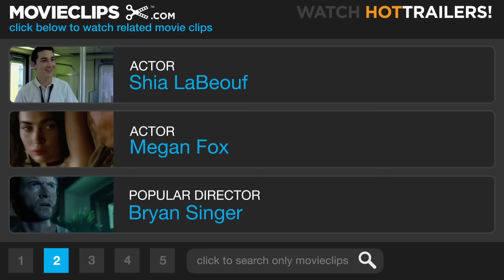Transformers (3/10) Movie CLIP - Bumblebee to the Rescue (2007) HD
CLIP DESCRIPTION:
Sam (Shia LaBeouf) and Mikaela (Megan Fox) escape the menacing clutches of Barricade with some big help from Bumblebee.

FILM DESCRIPTION:
The interstellar battle between the Autobots and Decepticons rains destruction down on planet Earth as director Michael Bay adapts Hasbro and Takara's popular Transformers franchise into a big-budget, live-action summer tentpole extravaganza in this ambitious sci-fi action feature starring Shia LaBeouf, Tyrese Gibson, Bernie Mac, John Turturro, Jon Voight, and, of course, Optimus Prime and Megatron. Long ago, on the planet of Cybertron, a massive, powerful alien race divided into two factions, the noble Autobots, and the devious Decepticons. They fought for the sole access to a talisman known as the Allspark, a cube with the capacity to grant infinite power, and eventually the Autobots smuggled it off the planet's surface, hiding it in an unknown location on Earth. Now, hundreds of years later, the Deceptacons have come looking for it, and if the Autobots don't find it first, the Earth will be enslaved or destroyed by the evil aliens' use of its massive power. The Autobots don't know where the cube was hidden, but the information may be stored in the most unlikely of sources, as a gangly young Earthling named Sam Witwicky (LaBeouf) who's just picked up his first car, has a strange connection to the Allspark's history, making him the unlikely ally of these enormous creatures, as they fight for humankind's survival and the chance to return home.

CREDITS:
Cast: Jess Harnell, Shia LaBeouf, Mark Ryan, Megan Fox
Director: Michael Bay
Producers: Kenny Bates, Michael Bay, Ian Bryce, Allegra Clegg, Matthew Cohan, Tom DeSanto, Lorenzo di Bonaventura, Brian Goldner, Michelle McGonagle, Lorne Orleans, Steven Spielberg, George Strayton, Mark Vahradian, Don Murphy
Screenwriters: Roberto Orci, Alex Kurtzman, John Rogers